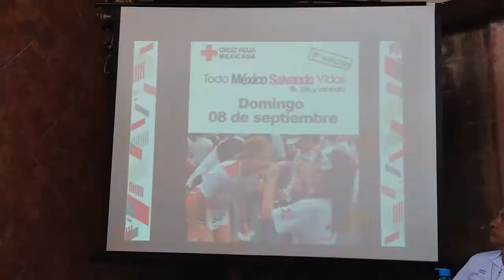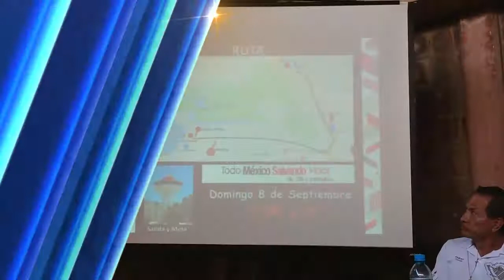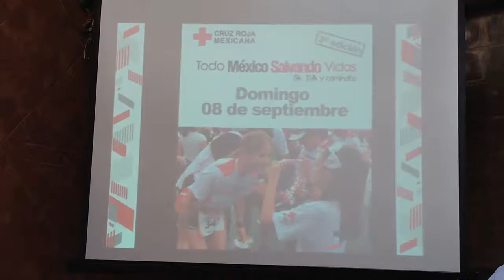Cruz Roja anuncia carrera “Todo México Salvando Vidas”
La Presidenta de la Cruz Roja Zihuatanejo, Gerarda González Montalva, acompañada por la primera dama del municipio y demás autoridades, anunciaron la realización de la carrera "Todo México Salvando Vidas" en favor de la benemérita institución.